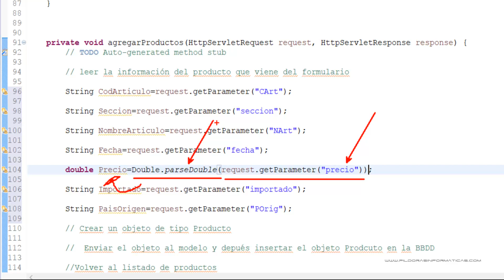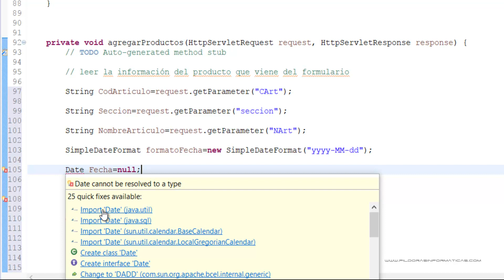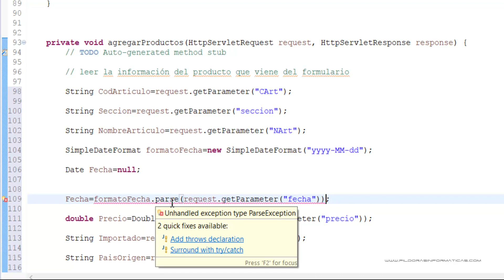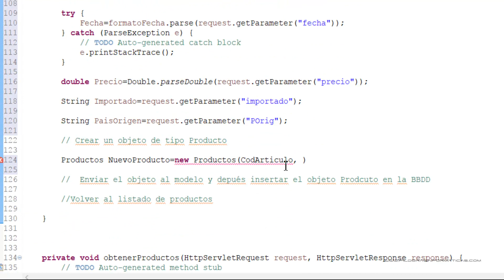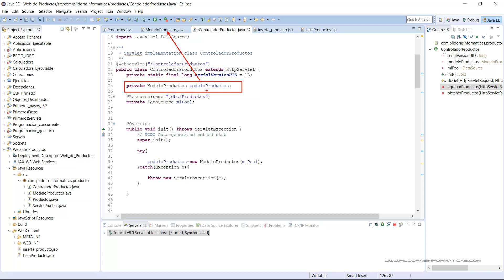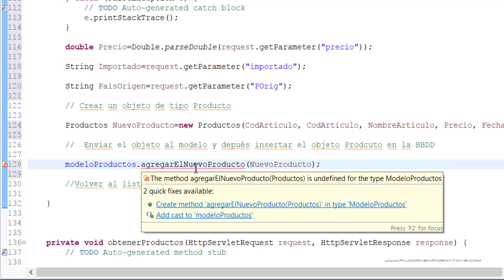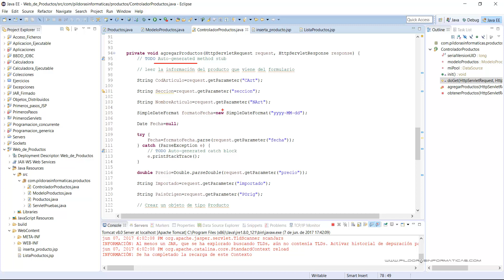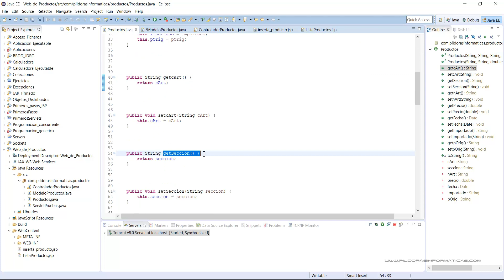Curso Java. MVC X. Vídeo 257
Seguimos confeccionando el CRUD y completando el código para insertar registros.